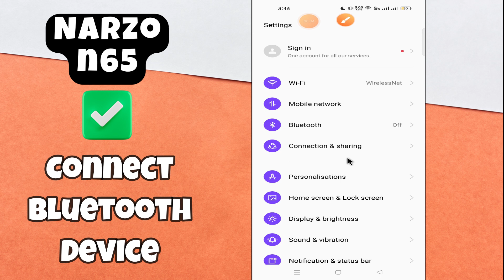Connect Bluetooth Device Realme Narzo N65 || How to set Bluetooth connection settings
In this video you will learn Connect Bluetooth Device Realme Narzo N65 || How to set Bluetooth connection settings